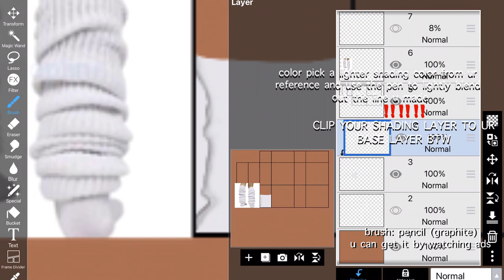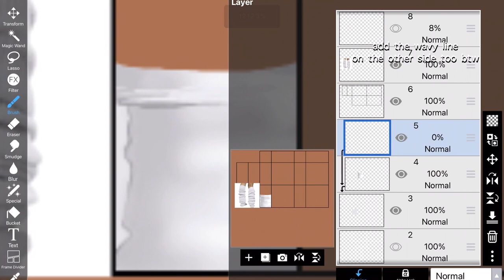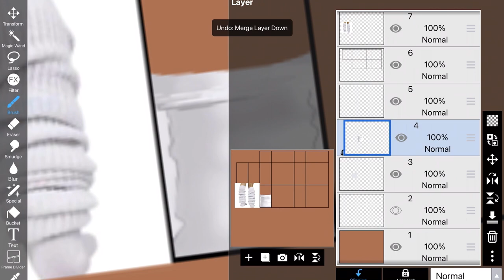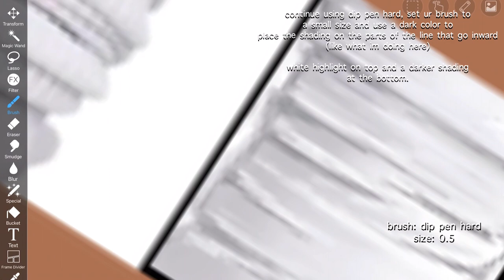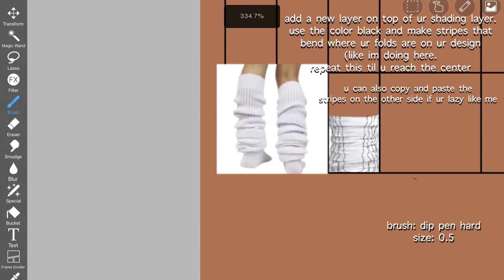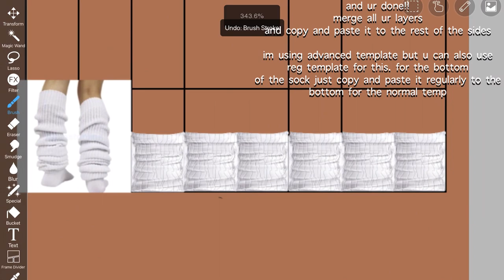Advanced Realism Leg Warmers Tutorial | Ibis Paint X | ROBLOX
hi guys another tut cuz all my videos are old
if u have any questions comment it idk